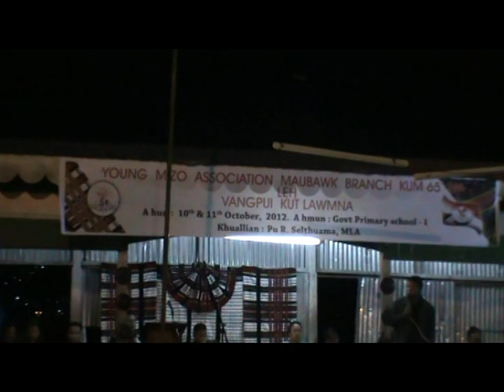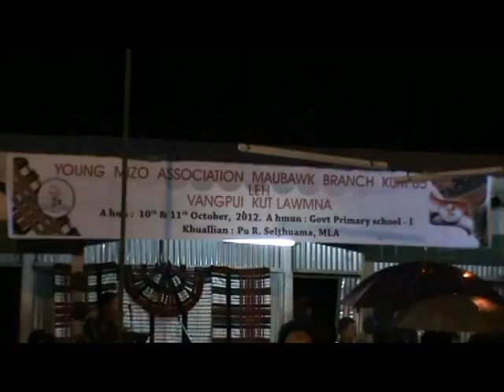VANGPUI KÛT '2012 MAUBAWK // ZAN-1NA(Oct 10th)